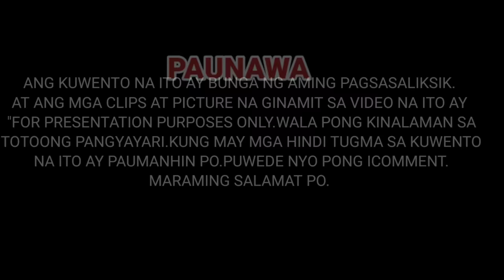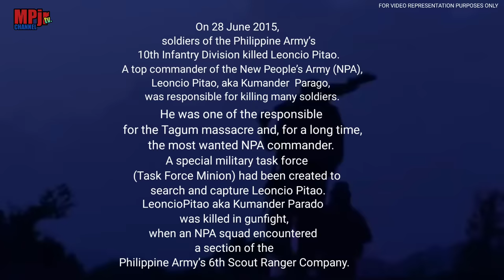MUSANG TALAGA: SCOUT RANGERS GINAPANG ANG NABIGLANG PINUNO NG MGA REBELDE